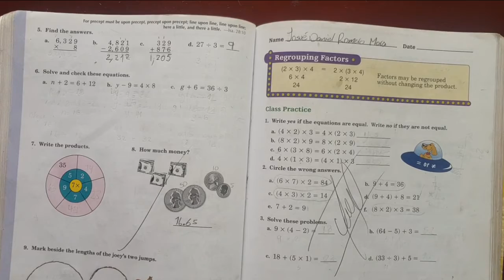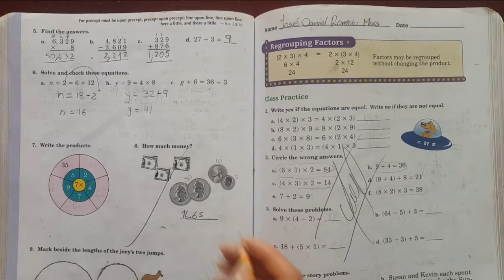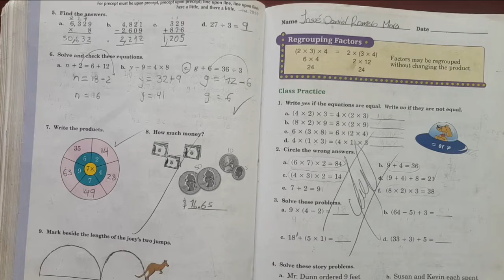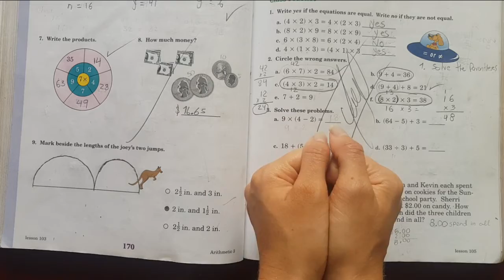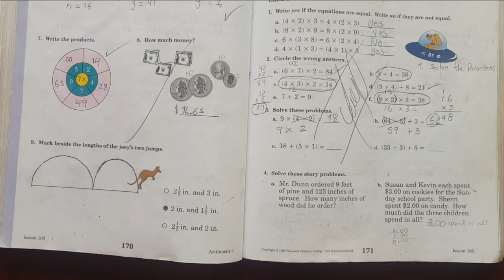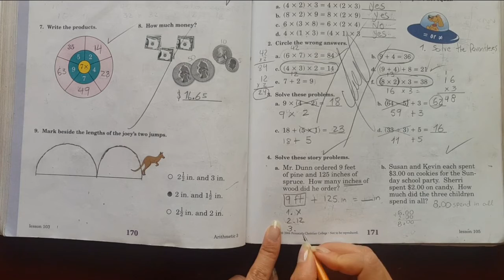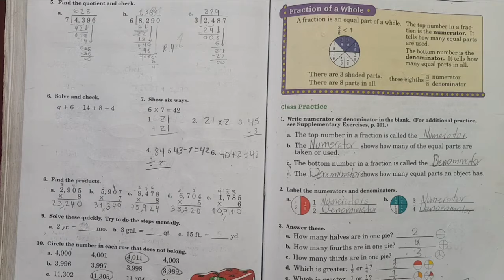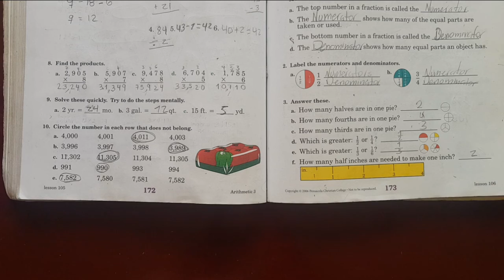19 Class 309 - Math Pag. 170 to 172 - Liceo Manantial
Clase virtual de matemáticas clase 309 - Colegio cristiano Liceo manantial de vida eterna